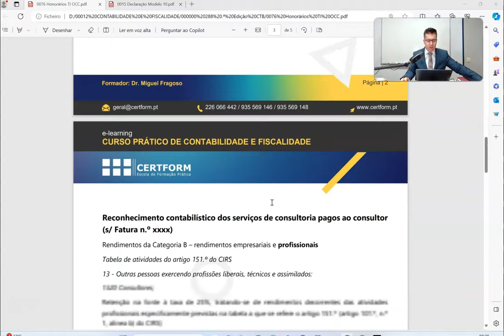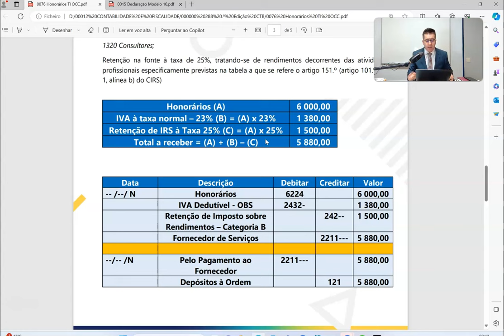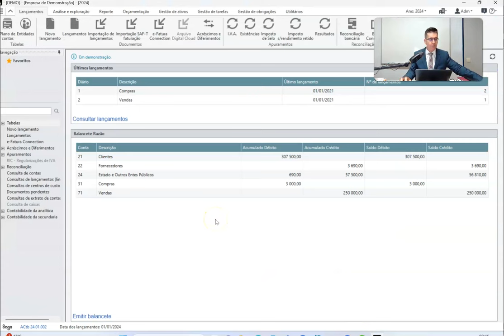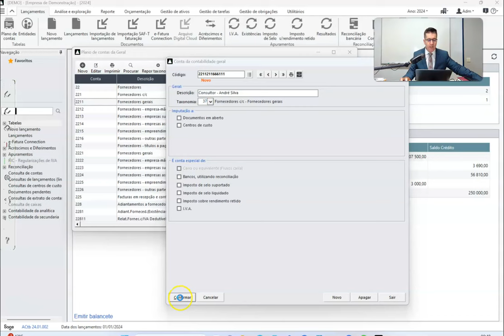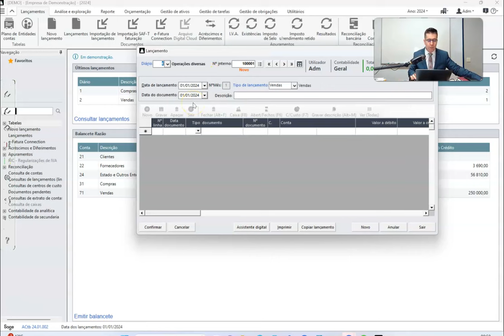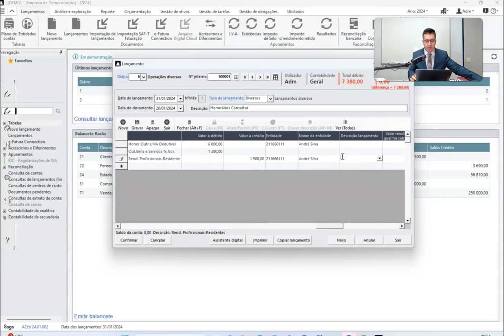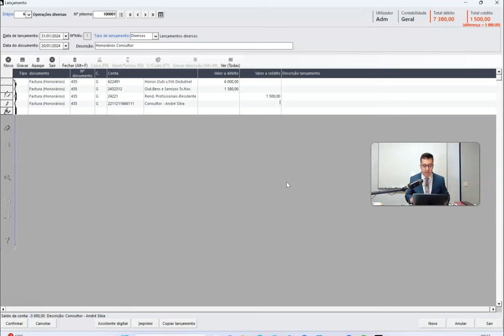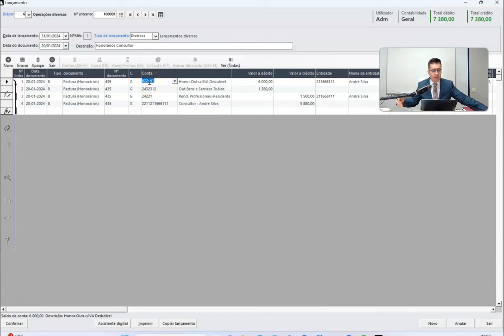📝 Lançamentos Contabilísticos e Implicações Fiscais. Ex: Honorários com IVA Dedutível e Retenção IRS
Excerto de Vídeo Aula: Lançamentos Contabilísticos e Implicações Fiscais
Exemplo - Honorários com IVA Dedutível e Retenção de IRS

🆗 Confirmado!!! EDIÇÃO 289.ª- Curso Prático de Contabilidade e Fiscalidade com Informática Aplicada na forma live streaming – a iniciar no dia 30 de janeiro de 2024, a decorrer às terças-feiras das 19h às 23h, com a duração de 13 sessões, com um total de 52 horas

O que vai aprender com esta formação fortemente prática:

🔹Prática de Contabilidade em ambiente Informático (casos Práticos);
🔹Demonstrações Financeiras;
🔹IVA - Casos Práticos e preenchimento da declaração periódica do IVA;
🔹IRC - Casos Práticos e preenchimento da declaração modelo 22;

Obtenha os conhecimentos e as ferramentas práticas para enfrentar com sucesso os desafios profissionais.